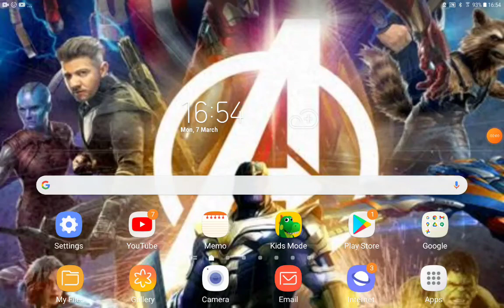Barnyard (O.T Mushrooms Style) Part 13 Tricking Carl/Zack And Derek Are Watching The Ladies